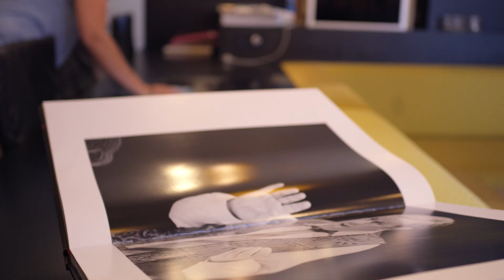Portret Yvon - Je komt er in de schoonmaak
Ga jij goed op een beetje adrenaline en zie jij jezelf al helemaal hangen aan een wolkenkrabber? Of werk je graag zelfstandig of ben je op je plek tussen de mensen?

Terwijl heel Nederland de hele dag zittend werkt in een suf kantoor, kom je in de schoonmaak op plekken waar niet zomaar iedereen komt! Van oude kastelen tot lege stadions voor een voetbalwedstrijd. Je komt er in de schoonmaak.

Je werkt samen met leuke mensen, doet belangrijk werk en verdient genoeg geld. En, je kan doorgroeien als je wil. Er zijn nu veel vacatures in de schoonmaak, dus kansen zat!